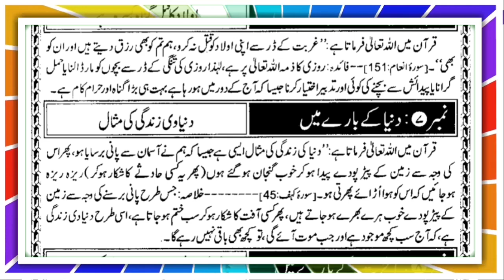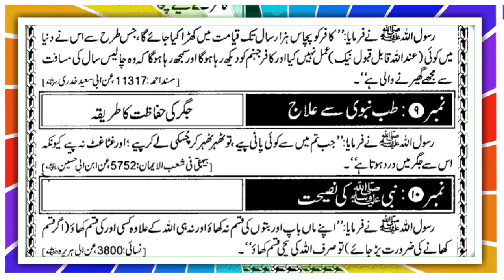Sirf Panch Minat Ka Madarsa | Page No 98 | Sabaq No 98 | صرف پانچ منٹ کا مدرسہ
Sirf Panch Minat Ka Madarsa || Page No 98 || Sabaq No 98 || Lesson No 98 ||

Sirf Panch Minat Ka Madarsa

panch minat ka madarsa

sirf panch minute ka madrasa

sirf panch sau rupaye

sirf paanch minute ka madrasa

sirf paanch minute ka

Sirf Panch Minat Ka Madarsa In Urdu

Sirf Panch Minat Ka Madarsa In Hindi

Sirf Panch Minat Ka Madarsa In English

sirf panch minat ka madarsa taleem

sirf panch minat ka madarsa tableeg

sirf panch minat ka madarsa talim

sirf panch minat ka madarsa tablig

sirf 5 minat ka madarsa

sirf panch minat

sirf 5 minut

sirf panch minut ka madarsa

sirf panch minat ka madarsa pdf

5 minut ka madarsa

5 minut ka matalab

panch minat ka madarsa in urdu

panch minat ka madarsa in hindi

panch minat ka madarsa in english

Sirf Panch Minat Ka Madarsa Page No 98

Sirf Panch Minat Ka Madarsa Sabaq No 98

Sirf Panch Minat Ka Madarsa Lesson No 98

tabligi jamaat

tablighi jamaat

jamaat tabligi

tablighi jamaat vedio

jamaat mein chalo

jamaat mein nikalo

Maulana saad Sahab byan

bayan maulana saad

bayan maulana saad sahab

hazrat ji bayan

hajrat ji bayan

bayan hazrat ji

bayan hajrat ji

hajrat ji maulana saad sahab

maulana saad sahab hazrat ji

maulana saad sahab hajrat ji

hajrat ji maulana saad sahab bayan

maulana saad sahab hazrat ji bayan

maulana saad sahab hajrat ji bayan

byan Maulana sad Sahab

markaj wali masjid

aao din sikhen chalo

jamaat mein video
صرف پانچ منٹ کا مدرسہ

صرف پانچ منٹ کا مدرسہ سبق نمبر ۴۲

सिर्फ पंच मिनट का मदरसा

 सिर्फ पंच मिनट का मदरसा हिंदी में

 सिर्फ पांच मिनट का मदरसा अंग्रेजी में

 सिर्फ पांच मिनट का मदरसा तालीम

 सिर्फ पांच मिनट का मदरसा तबलीग

 सिर्फ 5 मिनट का मदरसा

 सिर्फ पांच मिनट

 पांच मिनट का मदरसा

 5 मिनट का मदरसा

 5 मिनट का मतलब

 उर्दू में पांच मिनट का मदरसा

 पांच मिनट का मदरसा हिंदी में

 अंग्रेजी में पांच मिनट का मदरसा

 सिर्फ पांच मिनट का मदरसा पेज नंबर 98

 सिर्फ पांच मिनट का मदरसा सबक नंबर 98

 सिर्फ पांच मिनट का मदरसा पाठ संख्या 98

 सबक नंबर 98